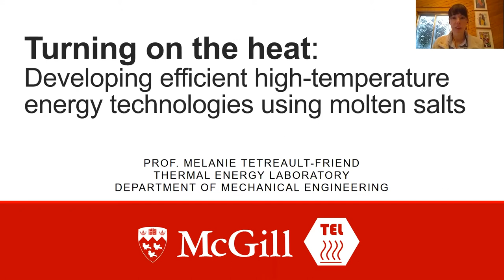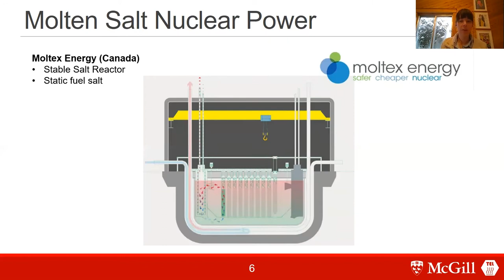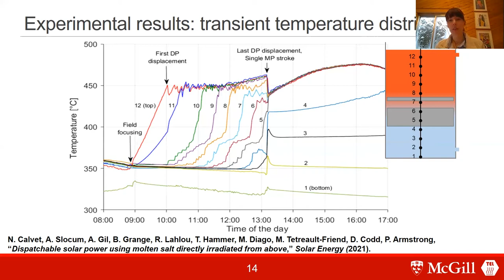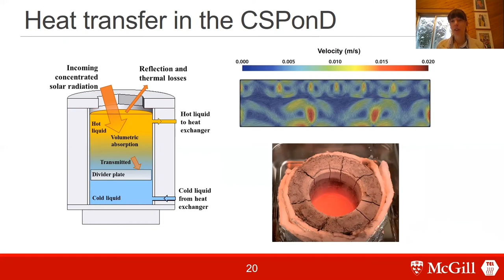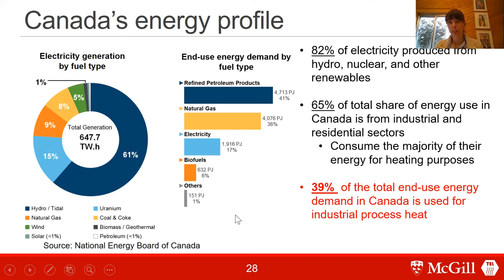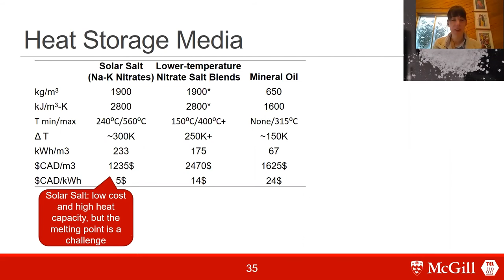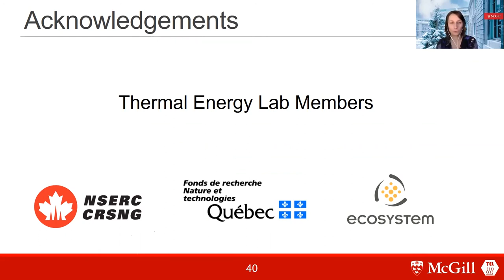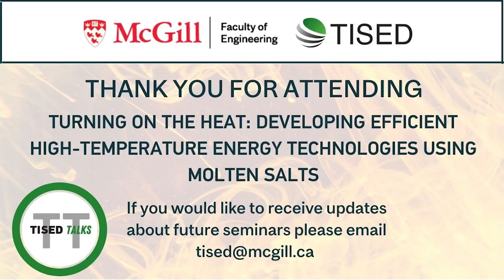TISEDTALKS Series: Turning on the heat with Prof. Mélanie Tétreault-Friend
Molten salts have gained considerable renewed interest as effective thermal energy storage and heat transfer fluids in alternative low-carbon thermal energy technologies. Molten salts are obtained from melting readily available salt mixtures such as nitrates and chlorides. They are inexpensive, reach high temperatures at low pressures, have high heat capacities providing superior thermal energy storage, and have high nuclear fission burn-up. They are therefore excellent heat transfer fluids that can be used for a variety of thermal management applications and enable energy technologies with high power densities.

This event will discuss the work and recent advances in McGill’s Thermal Energy Lab to improve the thermal performance of molten salt concentrating solar power, nuclear power, and thermal energy storage technologies.

TISED mobilizes knowledge to educate and influence public policy around sustainability working with McGill University's engineers, architects, and planners. TISED promotes bold and green ideas through education, outreach, and research, where we aim to connect our institution with the public for a greater understanding of sustainability issues in our society.